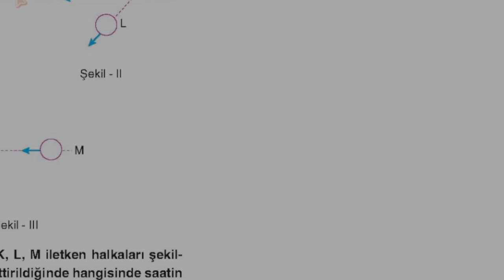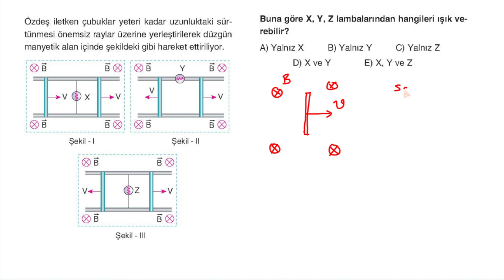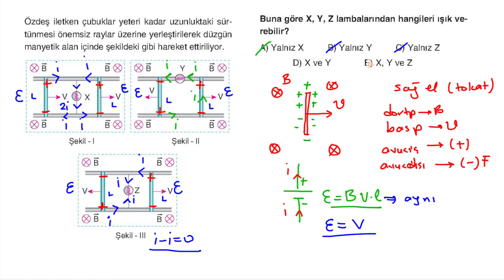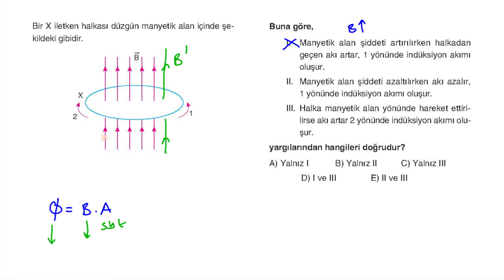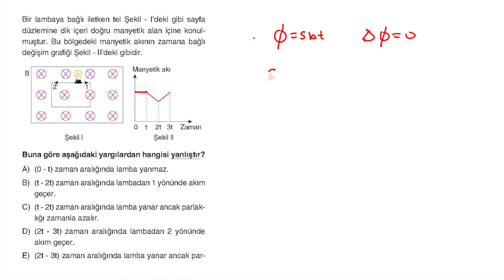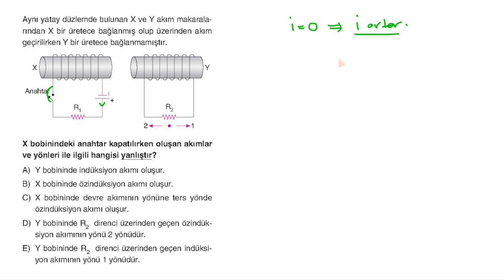ÇAPuP İLE CHECK UP I İNDÜKSİYON AKIMI MANYETİK AKI I ANINDA KONTROL I MİNİ AYT FİZİK DENEMESİ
AYT MANYETİZMA KONULARINDAN İNDÜKSİYON EMKSI VE İNDÜKSİYON AKIMI İLE İLGİLİ KAZANIMLAR BU VİDEODA. ÇAP YAYINLARI AYT FİZİK DENEMELERİ KİTAPINDA BULUNAN SORULARDAN DERLENMİŞTİR.  SON KONTROLÜNÜ YAP.  İYİ ÇALIŞMALAR. MUTLU KAL.